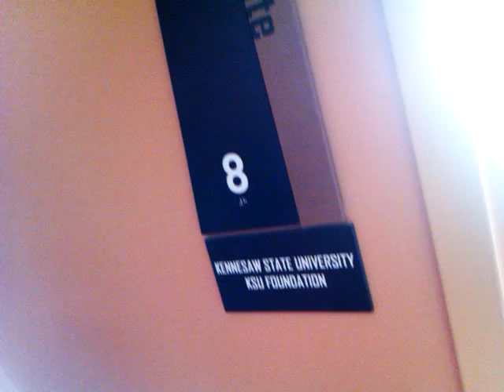ATL Beat All Access w/ Amari and Mylah 4